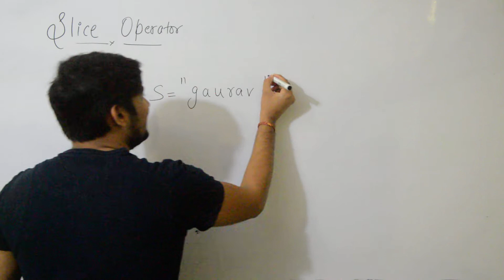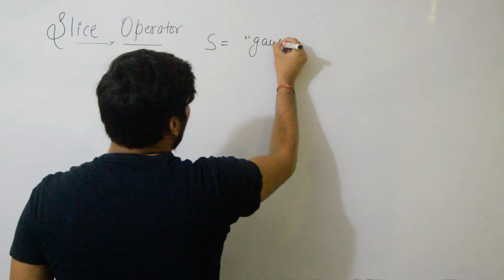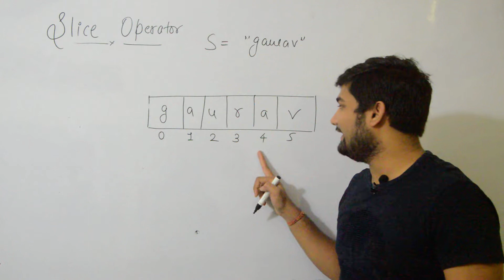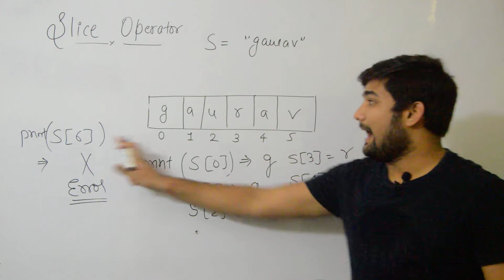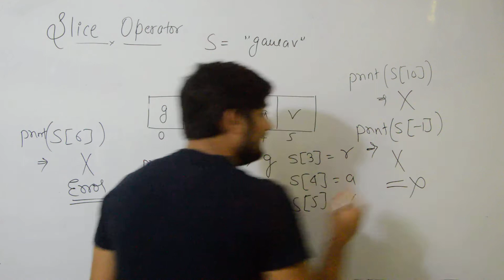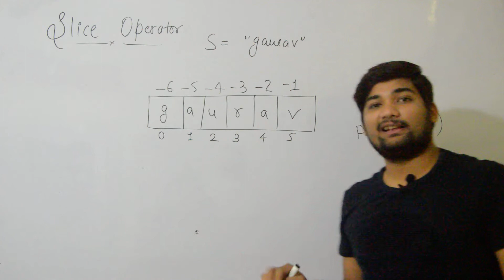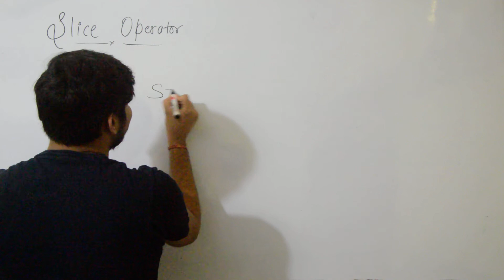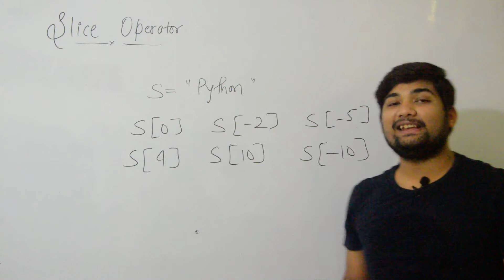String data type in Python || Part 2